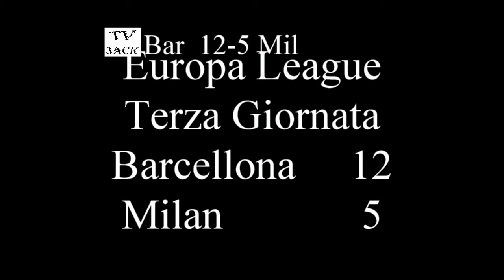Europa League girone A Terza Giornata Trofeo Jack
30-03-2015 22:00 Barcellona 12 : 5 Milan
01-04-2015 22:00 CSKA 2 : 11 Inter
Gli Highlighs della terza giornata del Girone A di Europa League targata trofeo Jack